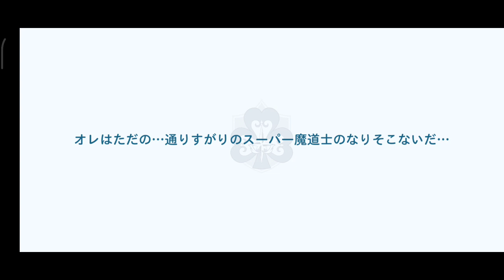black clover mobile- Zora and destiny Vanessa summon and gameplay